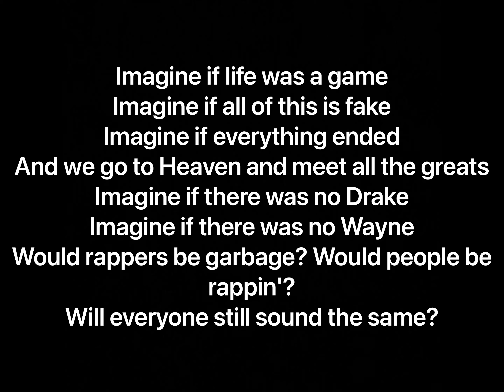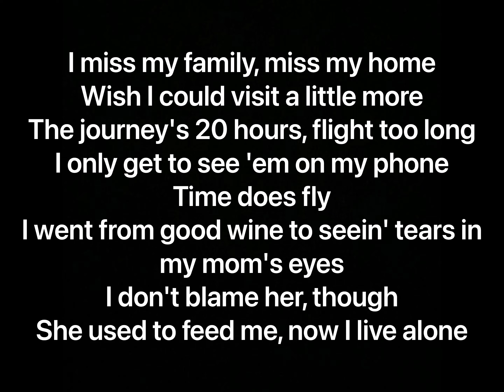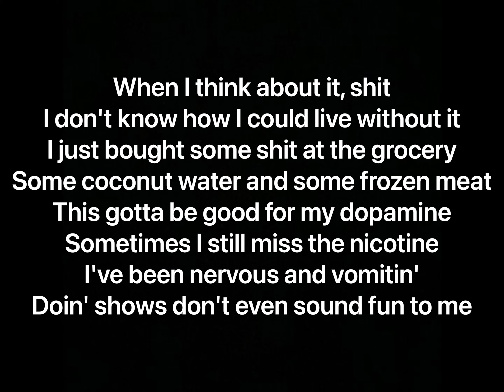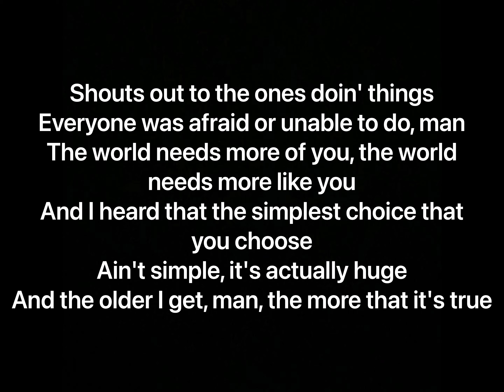Rich Brian - Curious (Lyrics)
Artist: Rich Brian
Album: The Sailor

Track Info: On “Curious” Brian slows things down before the final track by rapping over an acoustic guitar instrumental. He reminisces about his time growing up in Indonesia and coming to America, while also reflecting on his personal growth and how far he’s come.

Producer: Bēkon, The Donuts, Craig Balmoris
Writers: Rich Brian, Gregory Hein, Rappy, Caloway, Bēkon, Daniel Krieger, Craig Balmoris
Mastering Engineer: Chris Athens
Recording Engineer: Vic Wainstein, Juan “AyoJuan” Peña, Nate Easton
Mixing Engineer: Erik Madrid, Aaron Mattes
Video Director: Sing J. Lee
Video Company: MAMAG Studios
Publisher: Casablanca Media Publishing, Droog Publishing, PW Arrangements, New World Music, STREETVOICE, Kobalt Music, Wide Eyed Ent., SergFromBD, Pulse Music Group, Konscious Studios Publishing, Albuquerque Fried Chicken, Craig B of BKS, Classix, CalowayFromBD, 88Rising, Universal Music Group, Danikeyz Productions
Performance Rights: BMI, ASCAP
Distributor: 88Rising, 12Tone Music
Copyright©: 88Rising, 12Tone Music
Phonographic Copyright©: 88Rising, 12Tone Music